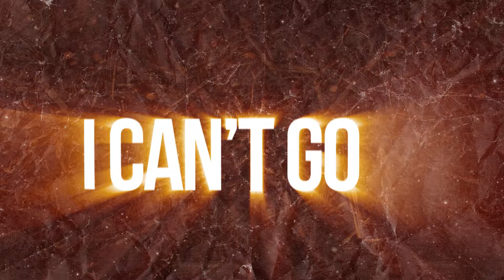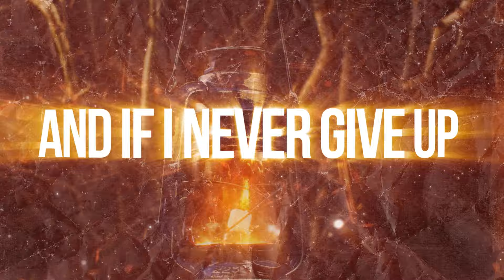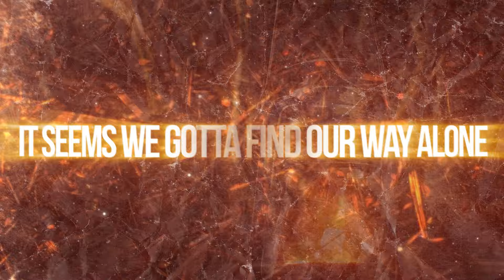Silent Screams - Eighty Six (LYRIC VIDEO)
From the new album "Hope For Now" coming out this summer on Artery Recordings!